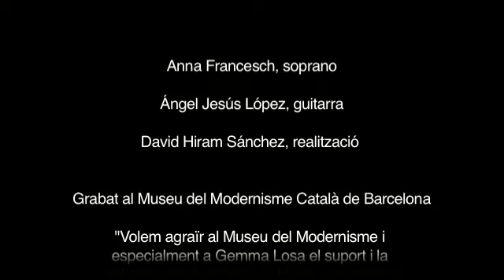Mis Descuidados Ojos. Ferran Sor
Mis descuidados ojos de las 12 seguidillas de Ferran Sor

Anna Francesch, soprano
Ángel Jesús López, guitarra
David Hiram, realización

Grabado en abril de 2012 en el Museu del Modernisme de Barcelona

Agradecimientos: Gemma Losa, Museu del Modernisme, Elena Mendlewich